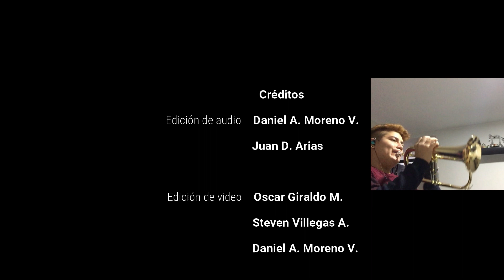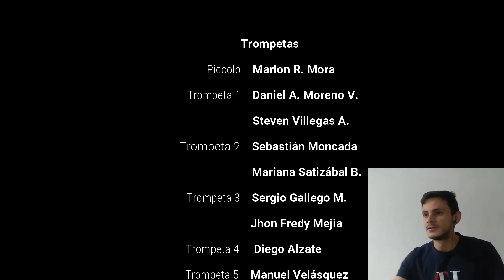Porrocoy - Ensamble de Trompetas U. de Caldas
Porrocoy - Ensamble de Trompetas Universidad de Caldas
Compositor y arreglista: Daniel Alberto Moreno V.

Edición de Audio: Juan David Arias | Daniel Alberto Moreno V.
Edición de Video: Steven Villegas A. | Oscar Giraldo | Daniel Alberto Moreno V.